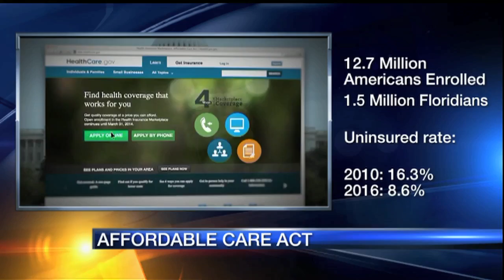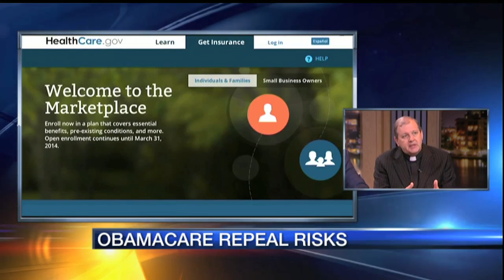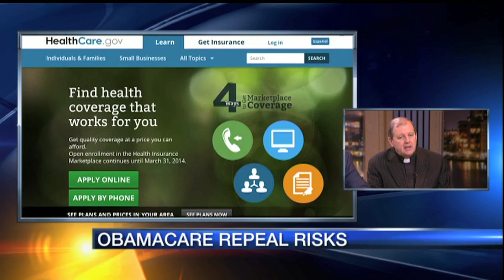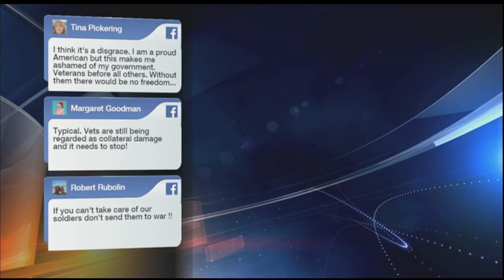Roundtable - November 29, 2016